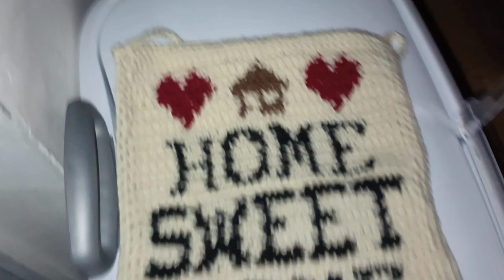Cat couch July (part 4)